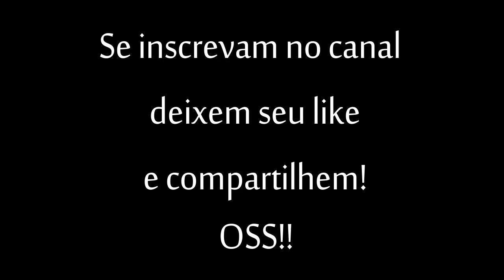30 MINUTOS DE TREINO INTENSO - PREPARAÇÃO FÍSICA - JIU-JITSU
Nesse vídeo mostro um treino funcional voltado para o jiu-jitsu que costumo fazer nos finais de semana,faço 30 min direto nesse circuito de exercícios, espero que curtam, se inscrevam no canal deixem seu like e compartilhem,Oss!!!

Ganhe dinheiro com a rede social mais influente (Instagram)